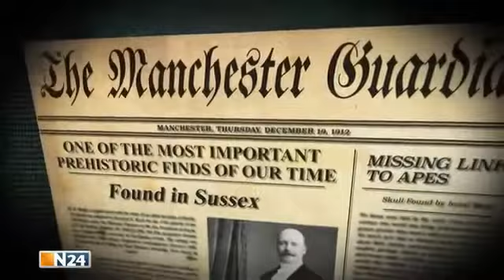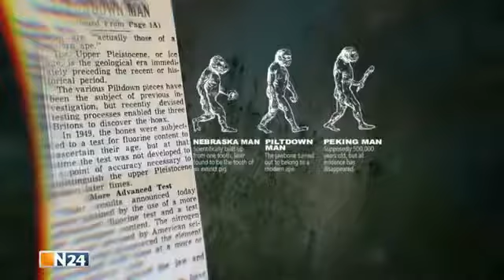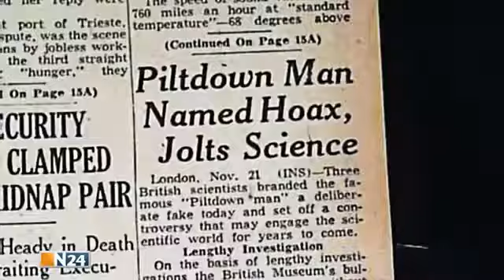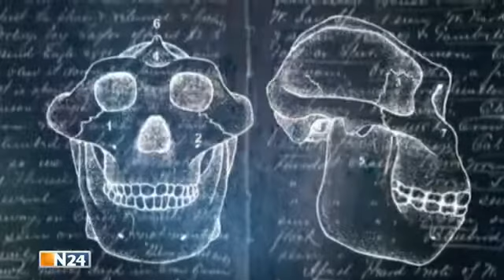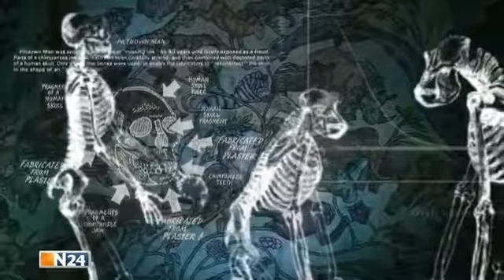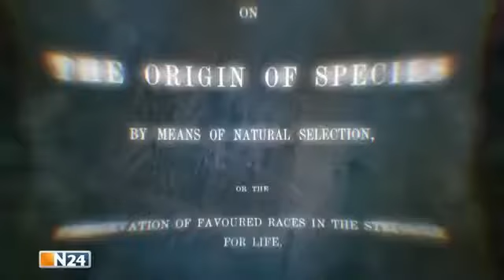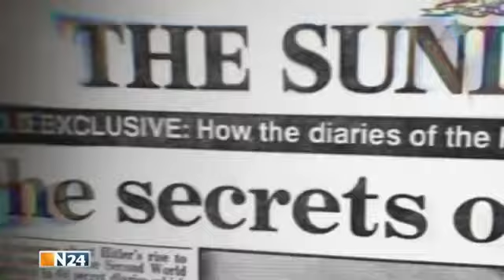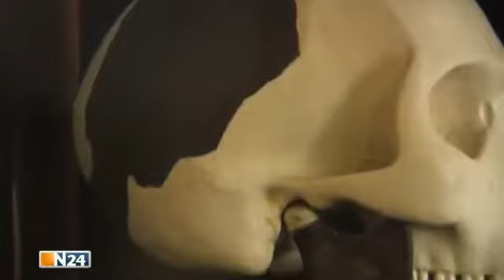ERDE | Lügen und Fälschungen - Der Steinzeitmensch von Piltdown .: Täglich Dokus HD :.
Lügen und Fälschungen Der Steinzeitmensch von Piltdown - Doku Facebook: Viel Spaß Mehr folgen auf meinem Kanal :) Es war eine wissenschaftlic.

Lügen und Fälschungen Der Steinzeitmensch von Piltdown Es war eine wissenschaftliche Revolution: 1912 wurden in einer Kiesgrube nahe einem kleinen Dorf in Sussex Gebeine entdeckt, die mehr.

Papillon Lügen und Fälschungen Doku 2017 HD NEU.

Ein lebloses menschenähnliches Alien auf einem Seziertisch und zwei Weißkittel mit Skalpellen, die sich daran zu schaffen machen. Die Kamera ist nah dran, . Ein lebloses menschenähnliches.